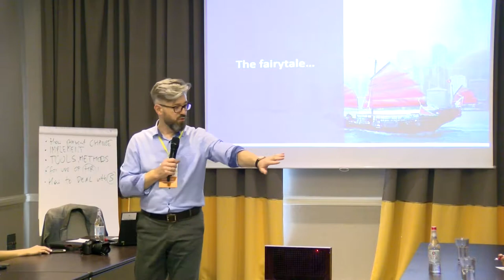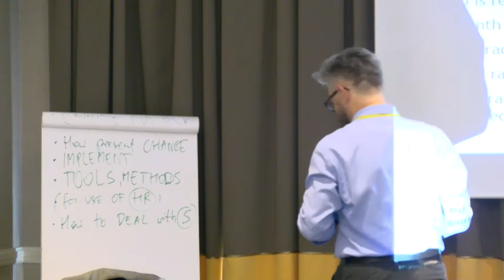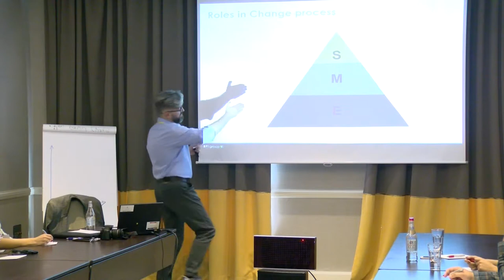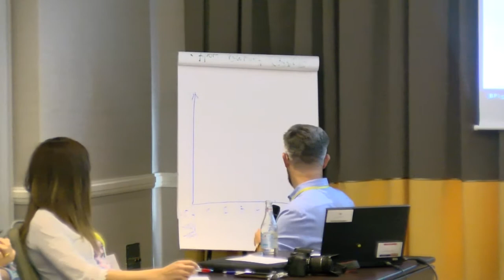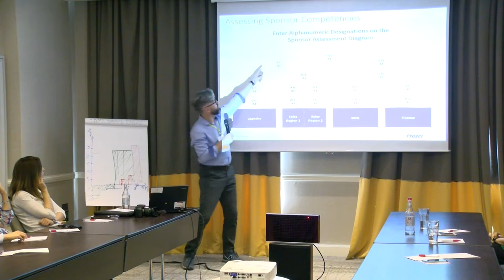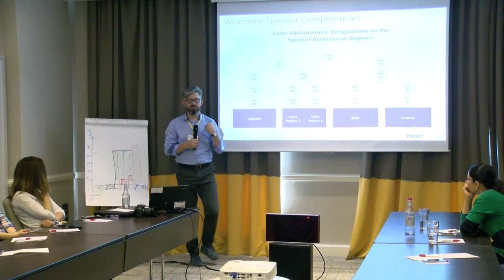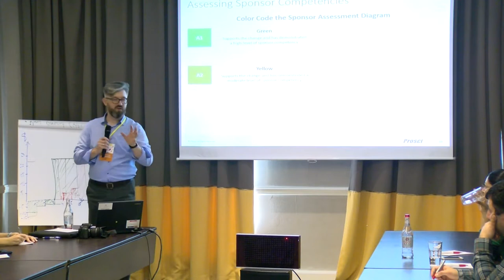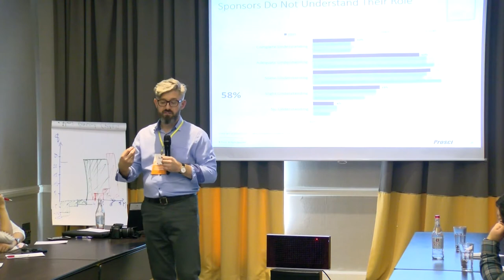Master Class _ Working with change sponsors _ Krzysztof Ogonowski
For 15 years has been conducting business transformation projects and advising Management Boards& HR Executives on the implementation of various types of changes in telecom, FMCG, health care, power generation, railway, airline, financial, construction and other industries. He is certified Advanced PROSCI instructor in Change Management. Currently involved in the development of the Global Association of Change Management Professionals (ACMP) in Europe and in Poland. He is also an executive coach (ICC certified) and lecturer of postgraduate& MBA studies on change management, leadership development and strategy implementation. Public speaker on change management at ACMP, PMI and HR events& conferences.